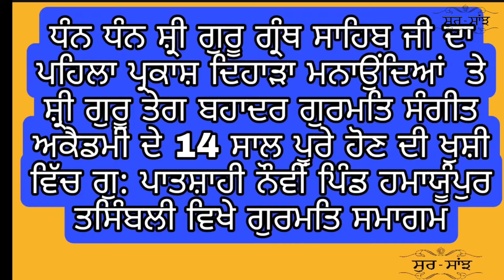Satgur Darshan Dhan Hai/Bhai Harpreet Singh Laberdar/Bhai Sehalpreet singh Sally Gurbani kirtan 2021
Satgur Darshan Dhan hai/
Bhai Harpreet Singh Laberdar
Bhai Sehalpreet singh Sally
Bhai Mehakpreet Singh lovely
Recoord Labal  Sur Sanjh
producer.       Sur Sanjh
Lyrics.    traditional Gurbani kirtan
youtube channel Sur Sanjh
For Recording and video creation us-contact  sur sanjh 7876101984